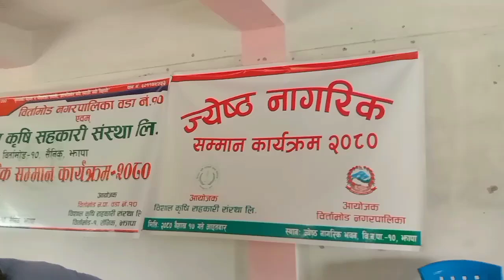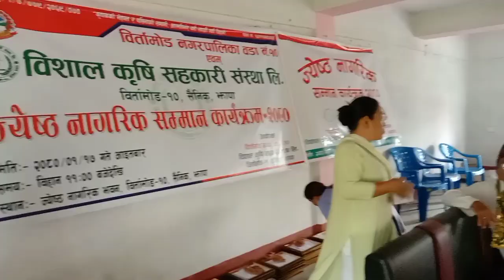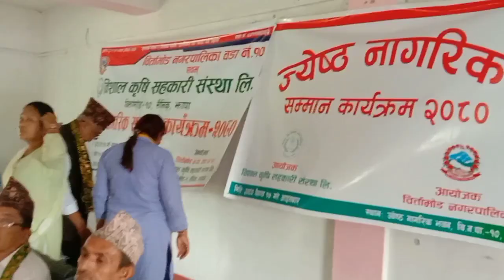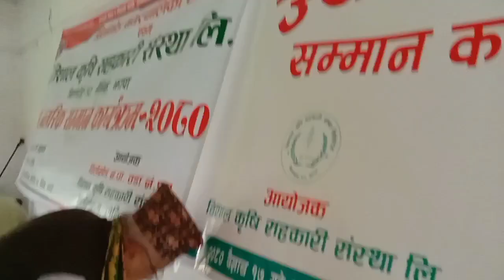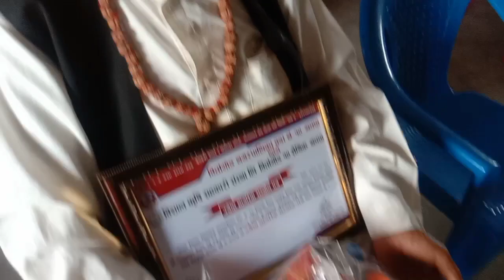सम्मानसँगै जेष्ठनागरिक खुशी | एउटै वडाका ११३ जेष्ठ नागरिक बाटो खर्चसहित सम्मान | रोचक भिडियो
जेष्ठ नागरिक सम्मान।